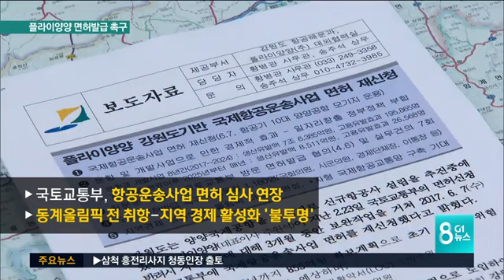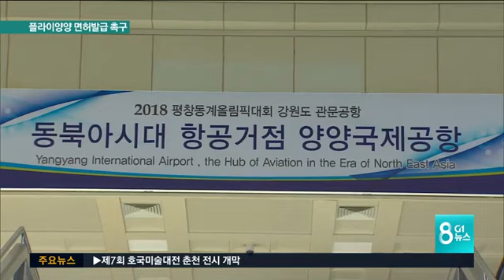플라이양양 면허발급 촉구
양양국제공항을 모기지로 하는 저가항공사인 플라이양양의 항공운송사업 허가가 계속 미뤄지고 있습니다.

 참다 못한 양양지역 주민들이 국토교통부를 찾아, 동계올림픽 성공 개최와 지방공항 활성화를 위해, 플라이양양의 면허를 조속히 발급해줄 것을 촉구했습니다.